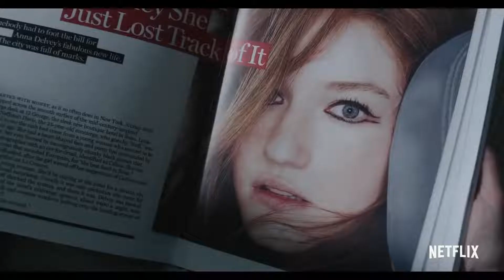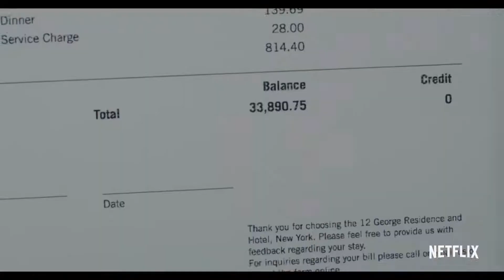INVENTING ANNA - Official Trailer (2022) Julia Garner, Anna Chlumsky, Arian Moayed, Alexis Floyd